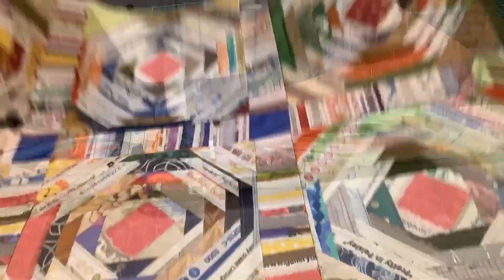Лоскутный эфир 482. "Ананас" из отходов и обрезков.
00:00 Начало видео.
00:22 Приветствие.
02:30 Как создать блок "ананас" из кромок и полос по основе.
05:06 Как собрать проставку. Соединение трех блоков через проставки.
05:55 Соединение собранных рядов через проставку в цельное полотно.
06:47 Подкладка.
07:43 Стёжка.
09:00 Осноровка.
09:20 Окантовка.
09:55 Итоговое резюме. Нюансы сборки. Материалы. Варианты применения.
19:20 Финальное послесловие.
20:05 Конец фильма.

🐝🐝🐝Полезные ссылки:
1) Демо-доступ в Лоскутный Клуб на 7 дней :

5) Курсы «Цветоведение» и «Удивительные приключения лоскутных квадратов».
   «Цветоведение». За 25 уроков при поддержке преподавателя Вы:
изучите основы цветовой композиции,
освоите работу с 16-сегментным цветовым кругом,
научитесь создавать тоновые гармонии,
узнаете о гармонии триады и радужной композиции,
ознакомитесь с цветовой теорией времен года,
изучите правила тоновых растяжек,
научитесь создавать иллюзию объема и перспективы при помощи тканей,
сделаете упражнения на цветовые гаммы и колорит,
освоите построение орнаментальной композиции.
   «Удивительные приключения лоскутных квадратов».
За 24 урока при поддержке преподавателя Вы:
научитесь создавать блоки из квадратов и прямоугольных треугольников,
создадите авангардный блок с иллюзией объёма,
узнаете, как усадить «Диких гусей» на «Колья изгороди»,
победите «Ветряные мельницы»,
построите блок из «Кирпичиков»,
наберете букет «Кленовых листьев»,
создадите красочный задел для более чем 20 собственных лоскутных проектов,
соберете панно-сэмплер, которое послужит вам отличным подспорьем долгие годы.

🌞По мере прохождения курса Вы приобретаете навыки, которые позволят вам  создавать изумительно хорошие лоскутные вещи  для вашей семьи, участвовать в выставках, фестивалях и конкурсах и зарабатывать добротным ремеслом.
Практикующие врачи убеждены, что занятия лоскутным шитьем развивают мелкую моторику, улучшают здоровье, зрение  и настроение и способствуют предотвращению деменции.

@Академия Лоскутного Шитья